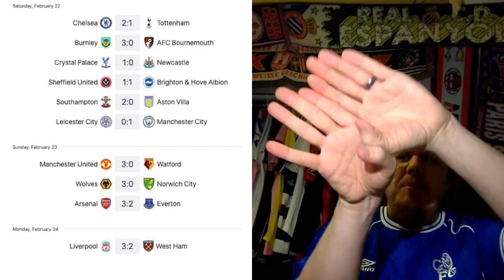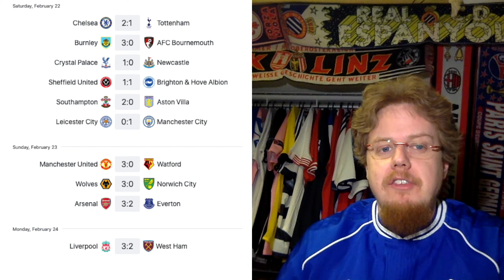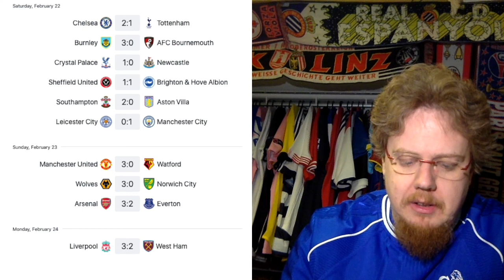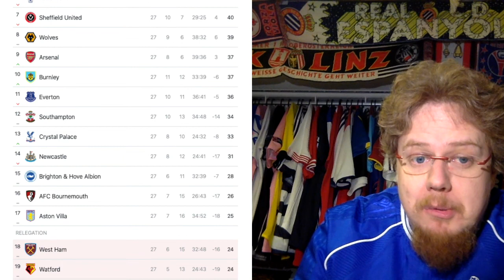VAR Controversy Again Overshadows the EPL Action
If you thought that human error is eliminated with the introduction of VAR, well the Premier League is hellbent on demonstrating that the opposite is true. Drama of a different kind is showing up in the Netherlands and I owe you a result from Portugal.